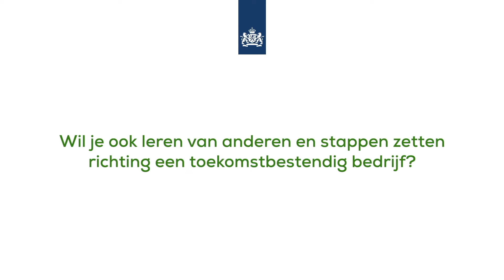Groeien naar Morgen - het verhaal van Tom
Tom Scheeres woont en werkt nu ruim 20 jaar op melk- en vleesveebedrijf Koningshoeve Ettingen in Spaarnwoude. “Ik ga naar de cursussen, omdat ik denk dat het enorm belangrijk is voor boeren om kennis uit te wisselen. Iedereen brengt kennis in. En iedereen haalt er kennis uit. Zo kan ik als biologische boer uitleggen hoe wij met de bodem omgaan zonder kunstmest en bestrijdingsmiddelen te gebruiken. Hoe haal je dan nog steeds een goed voedzaam product van het land? Dat is voor veel boeren relevant omdat kunstmest enorm duur is geworden.”

Meer weten? Lees het verhaal van Tom op